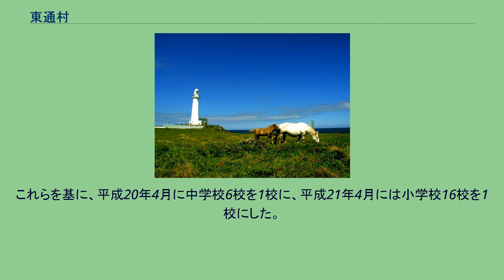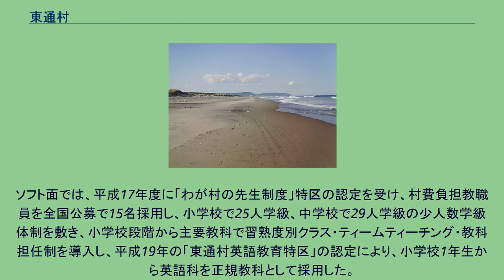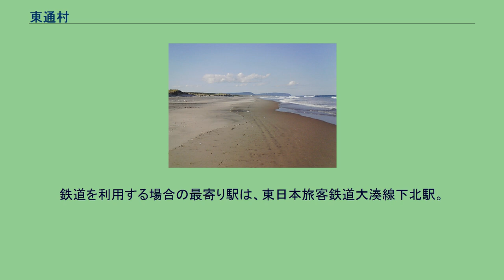東通村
猿ヶ森砂丘 東通村（ひがしどおりむら）は、青森県下北半島の北東部に位置する村。
下北半島の北東にある太平洋と津軽海峡に面した村で、北東端には尻屋崎があり、岬の付近に桑畑山がある。
地形は平坦で標高の低い山が村内に点在する。
東側の海岸付近にはいくつかの沼があり、多くの川が海に向かって流れる。
集落は村内各地に点在している。
村の地理的な中心である内陸部に、村の行政施設や体育館を核にした、住宅団地の形成を目指している。
また、村の東部太平洋側に、東通原子力発電所を誘致している。
ケッペンの気候区分では西岸海洋性気候に属する。
かつては村内の道路が未整備だったことを主な理由に村役場を村外（むつ市）に設置していたが、1988年に村制施行100周年記念事業として村内に役場を移転している。
自治体の外に役場を置いている事例は離島地域である鹿児島県鹿児島郡三島村および十島村（共に鹿児島市内）、沖縄県八重山郡竹富町（石垣市内）があるが、東通村のように隣接自治体と陸続きなのは極めて珍しい事例であった。
東通原子力発電所誘致により、安定した財源が期待できることから、周辺市町村との合併を当面行わない方針を持つ。
村が抱える課題として、村が整備した住宅団地の多くが売れ残り、大幅な財政赤字など新しい町作りが進んでいないことが挙げられる。
特記なき場合『東通村歴代三役等一覧表』による。
近年では端境期を狙ったイチゴ栽培が盛んになっている。
東通村は、平成16年度時点で小学校16校、中学校6校があり、人口に対して学校数が極めて多かった。
また、進学状況や各種学力調査においても、殆どの教科で満足出来る数値に達しておらず、恵まれた教育環境とは言えなかったため、平成16年に学力の充実を目指した総合教育プラン「教育環境デザインひがしどおり21」を策定し、翌年3月に答申を受けた。
答申では、「21世紀の国際的リーダーと村をリードする次世代の優秀な人材の輩出」と「子供を持つ世帯に魅力的かつ先進的な教育の村として確立し、定住志向を高め、県内外からの移住取り込みを図る」という2つの大きな目標のもとで、具体的な数値目標が掲げられ、保護者・住民・学校・教育行政が一体となって取り組んでいくことが必要であるとし、骨格デザイン8項目と詳細デザイン30項目で構成された。
これらを基に、平成20年4月に中学校6校を1校に、平成21年4月には小学校16校を1校にした。
さらに、平成24年4月には、現在10園ある乳幼児施設を認定こども園として1園に統合し、乳幼児施設・小学校・中学校を隣接設置し、幼小中一貫教育の展開をハード面からサポートしていく。
ソフト面では、平成17年度に「わが村の先生制度」特区の認定を受け、村費負担教職員を全国公募で15名採用し、小学校で25人学級、中学校で29人学級の少人数学級体制を敷き、小学校段階から主要教科で習熟度別クラス・ティームティーチング・教科担任制を導入し、平成19年の「東通村英語教育特区」の認定により、小学校1年生から英語科を正規教科として採用した。
平成17年10月、全国でも珍しい公営の学習塾「東通村学習塾」が開講した。
小学校 ※以下は廃校。
中学校 ※以下は廃校。
鉄道を利用する場合の最寄り駅は、東日本旅客鉄道大湊線下北駅。